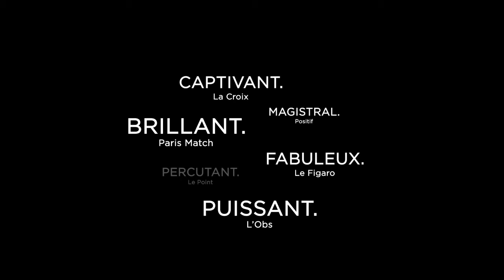Le Client Ashar Farhadi bande annonce